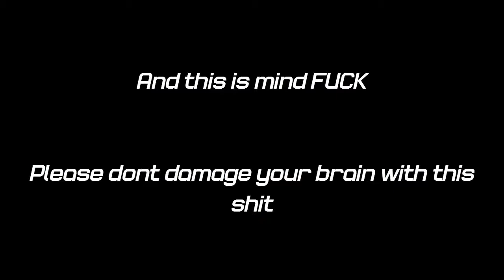The dress: Gold and white or blue and black?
leave comment what you see

Gold and white or blue and black What color is this dress?

Pats kūriau tad nepiskit proto :D